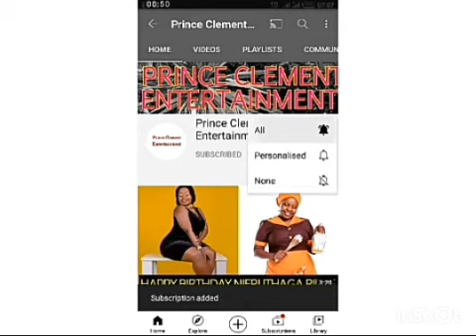MEET DIANA MARUA'S FAMILY MEMBERS || MEET DIANA MARUA'S DAD